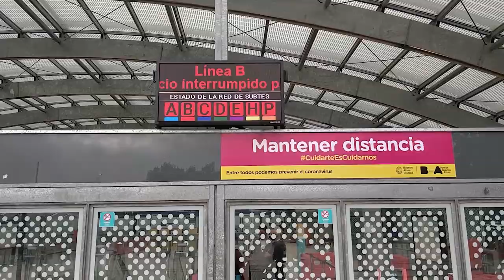Paro en el subte: Declaraciones de Facundo Vivono, trabajador de la linea D